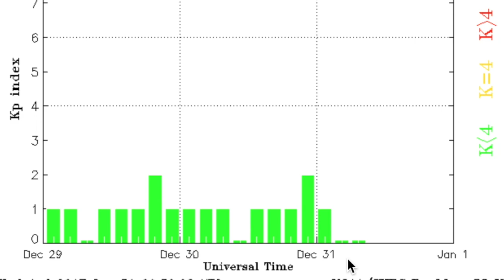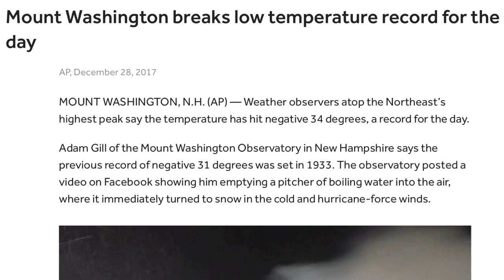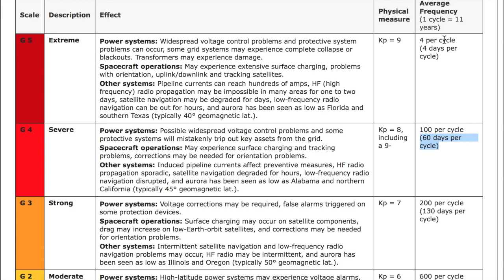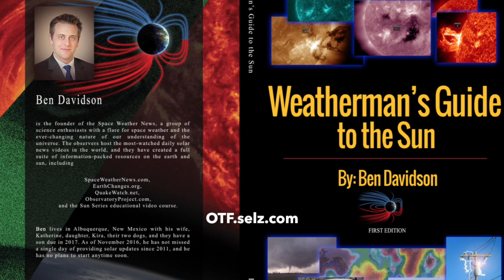Solar Minimum Update, -89 Wind Chill | S0 News Dec.31.2017